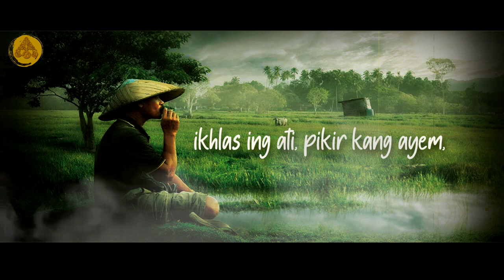DAHSYAT‼️ Wejangan Jawa - Duh Gusti | Pitutur Kejawen | Story WA Jawa Bijak 30 detik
Salam Rahayu Sedulur..Ini adalah video wejangan jawa yang luhur dan memotivasi hidup.

''DUH GUSTI INGKANG MOHO WELAS ASIH,
PARINGONO KULO ATI INGKANG JEMBAR, SABAR KANG TANPO WINATES, IKHLAS ING ATI, PIKIR KANG AYEM, RIZKI INGKANG CINUKUP, WARAS ING WIROGO. MUGI GESANG KULO PUNIKI TANSAH MIGUNANI MRING LIYAN, MBITEN DAMEL GERAH PENGGALIH LAN GERAH ATINING LIYAN."